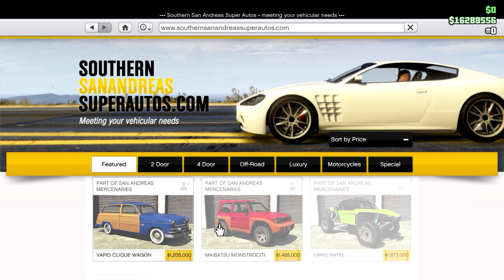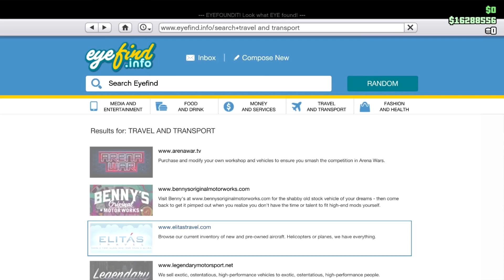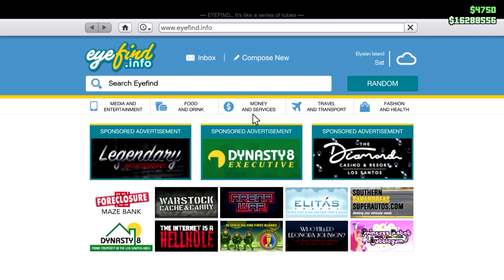Grand Theft Auto V Online gameplay part 169 and Flux Travelers Part 108 & Chaos United25 Part 15 P1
You can join my new crew here (back to the future themed) add me in game and we'll meet up who knows you may find yourself in one of my videos don't forget to show off ;)